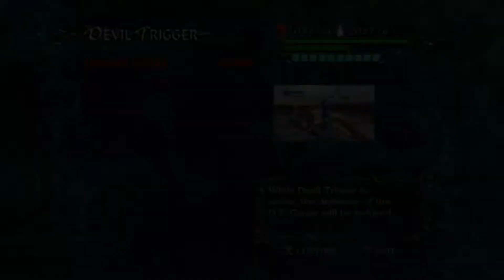Super Vergil May Cry 4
A concise run through DMC4 as Vergil on Devil Hunter, more of a test of the Game DVR on the Xbox One X